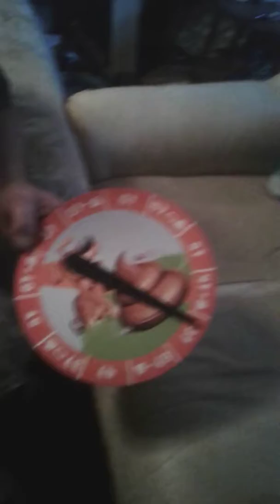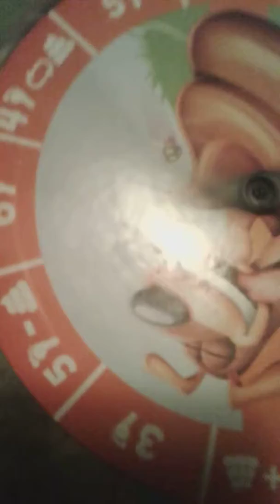Don't Step In It Part 1